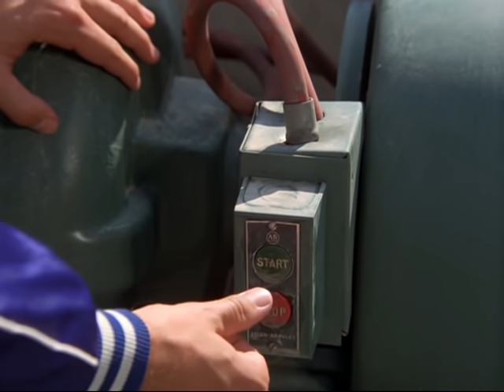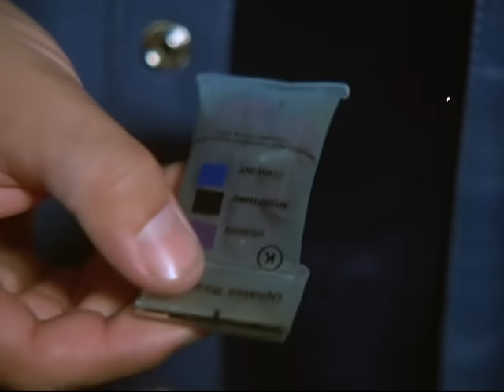Prestamistas | O Incrível Hulk